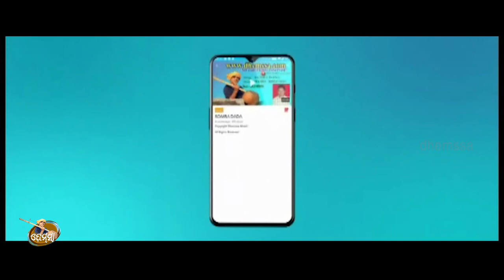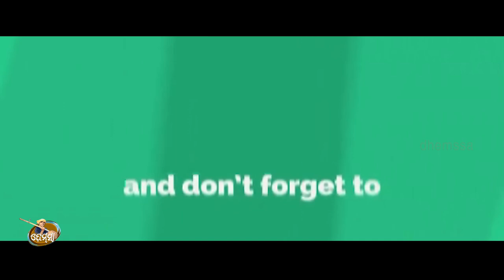HAI SOPANA dhemssa tv app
Rec  sadhana studio jeypore      music  lalu mishra     singer    Surendra                copy right dhemssa tv